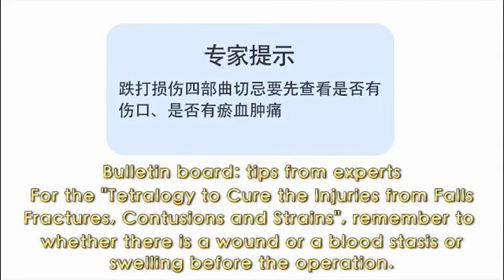Injuries from falls, Fractures, Contusions and Strains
injuries from falls, fractures, contusions and strains  跌打损伤四部曲